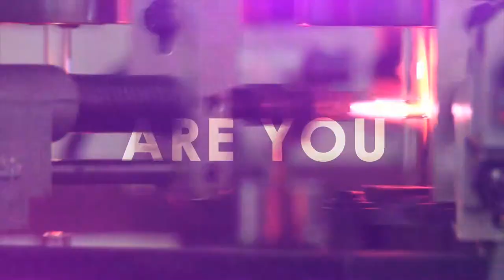Luciano Paparella Junior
Videomaker / Camera Operator / Video Editor / Video Production / News Cameraman / Photography